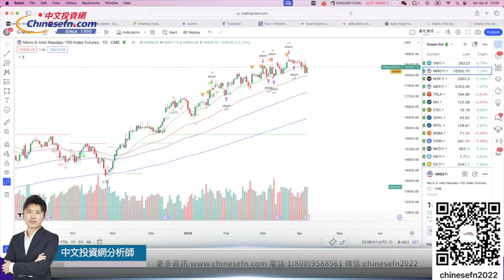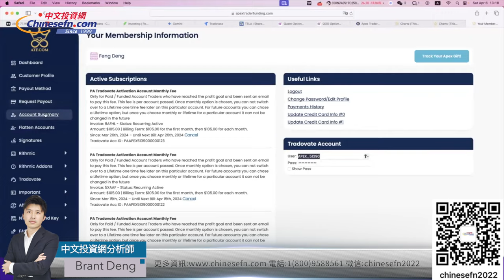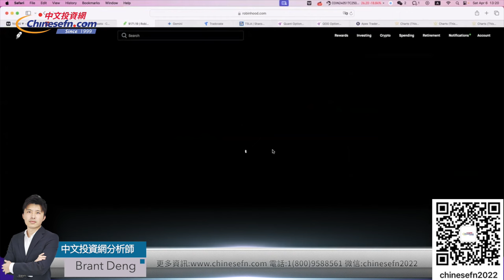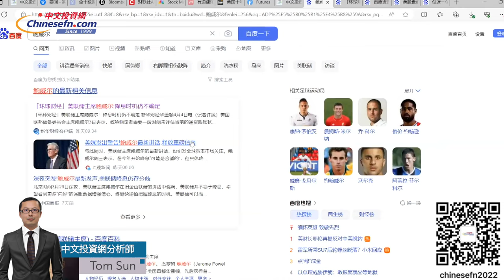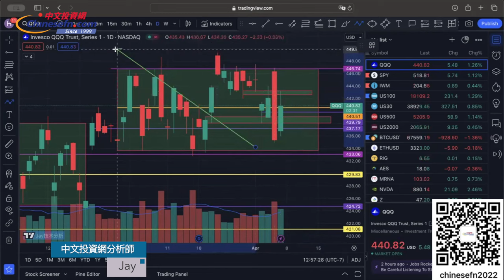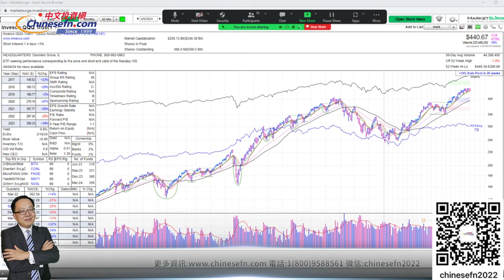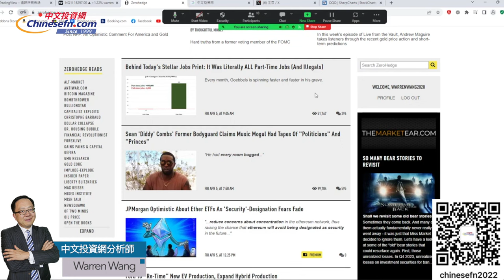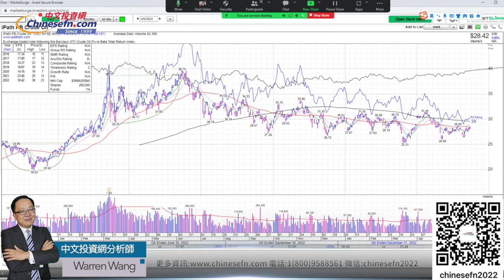0406【 每周華爾街】路透社散布謠言馬斯克澄清，盤後公佈Robotaxi繼續上漲，華爾街在收割籌碼！喪事喜辦，強勁非農美股不跌反漲，